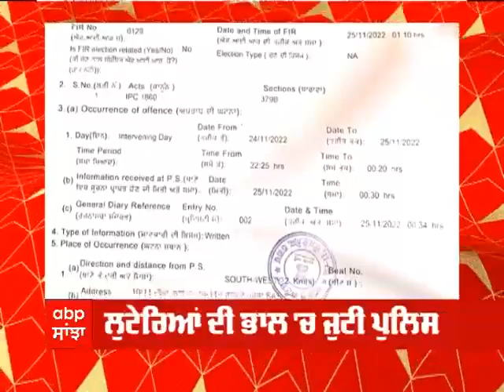Mohali Loot : ਮੁਹਾਲੀ 'ਚ ਹਥਿਆਰਾਂ ਦੀ ਨੋਕ 'ਤੇ ਲੁੱਟੀ ਕਾਰ, Phase 6 ਨੇੜੇ ਵਾਪਰੀ ਘਟਨਾ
ਲੁਟੇਰਿਆਂ ਦੇ ਹੌਂਸਲੇ ਬੁਲੰਦ
ਮੁਹਾਲੀ 'ਚ ਹਥਿਆਰਾਂ ਦੀ ਨੋਕ 'ਤੇ ਲੁੱਟੀ ਕਾਰ
ਮੁਹਾਲੀ ਦੇ ਫੇਜ਼-6 ਨੇੜੇ ਵਾਪਰੀ ਘਟਨਾ
ਲੁਟੇਰਿਆਂ ਦੀ ਭਾਲ 'ਚ ਜੁਟੀ ਪੁਲਿਸ

ਮੋਹਾਲੀ 'ਚ ਹਰਿਆਣਾ ਦੇ ਰਹਿਣ ਵਾਲੇ ਸੰਜੀਵ ਕੌਸ਼ਿਕ ਨਾਂ ਦੇ ਵਿਅਕਤੀ ਦੀ ਕਾਰ ਲੁੱਟੇ ਜਾਣ ਦਾ ਮਾਮਲਾ ਸਾਹਮਣੇ ਆਇਆ ਹੈ ਪੀੜਤ ਕਾਰ ਚਾਲਕ ਮੁਤਾਬਕ ਲੁਟੇਰਿਆਂ ਦੀ ਗਿਣਤੀ 4 ਸੀ, ਜਿਨ੍ਹਾਂ ਨੇ ਹਥਿਆਰਾਂ ਦੇ ਜ਼ੋਰ 'ਤੇ ਕਾਰ ਦੀ ਚਾਬੀ ਖੋਹ ਕੇ ਕਾਰ ਚਾਲਕ ਦਾ ਪਰਸ ਖੋਹ ਲਿਆ ਅਤੇ ਮੌਕੇ ਤੋਂ ਫ਼ਰਾਰ ਹੋ ਗਏ।ਇਹ ਘਟਨਾ ਮੁਹਾਲੀ ਦੇ ਫੇਜ਼-6 ਨੇੜੇ ਵਾਪਰੀ ਹੈ ਤੇ ਪੁਲਿ੍ਸ ਸੂਟਨਾ ਮਿਲਦੇ ਹੀ ਲੁਟੇਰਿਆਂ ਦੀ ਭਾਲ 'ਚ ਜੁਟ ਗਈ ਹੈ.